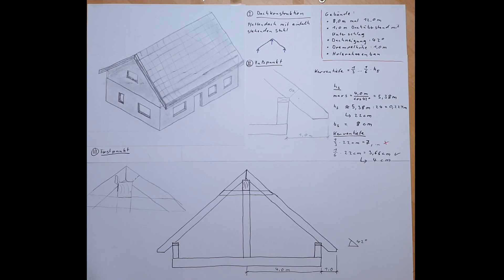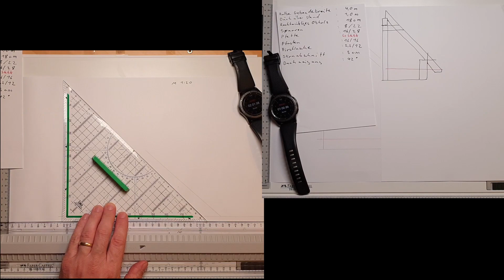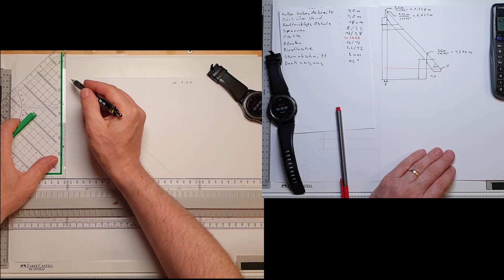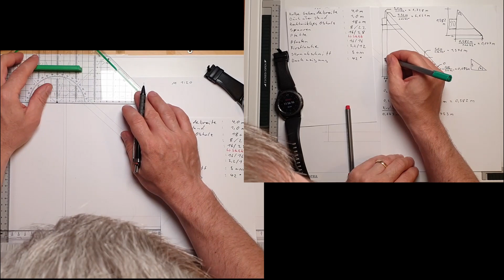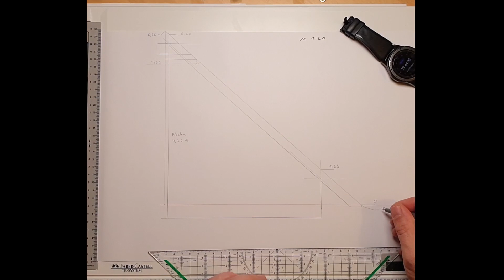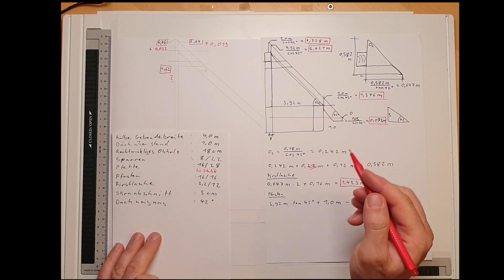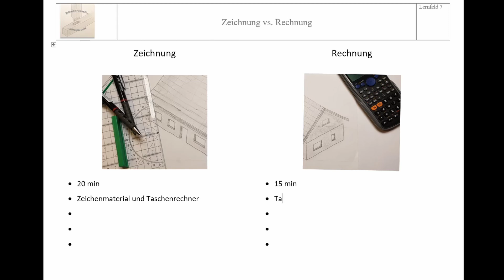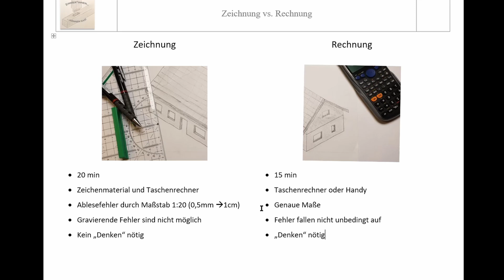Ermittlung der Abbundmaße eines Satteldachs zeichnerisch vs. rechnerisch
Nach der grundlegenden Planung des Satteldachs, bestimme ich nun die exakten Abbundmaße. Die Vor- und Nachteile von Zeichnung und Rechnung werden dabei kurz aufgezeigt.
0:00 Bestimmen welche Maße benötigt werden
3:10 Zeichnung und Rechnung
10:00 Vergleich der Ergebnisse
11:30 Beheben des Fehlers
12:15 Vergleich der Methoden